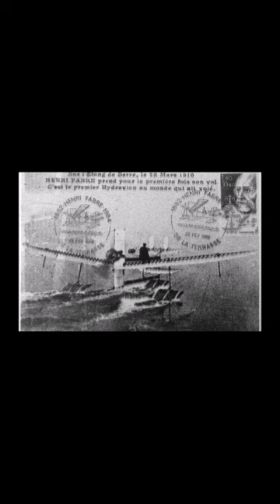History Short: Aviation History from the Sea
On March 28, 1910, aviation history was made when French aviator, Henri Fabre, made the first take off by an airplane from water in a seaplane of his own design.

The text narrated in this video is from the original article